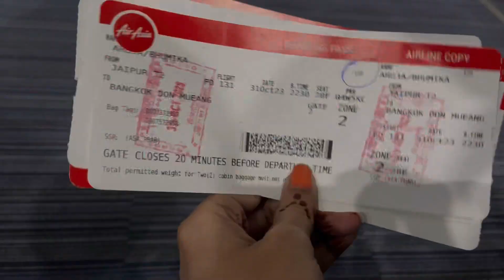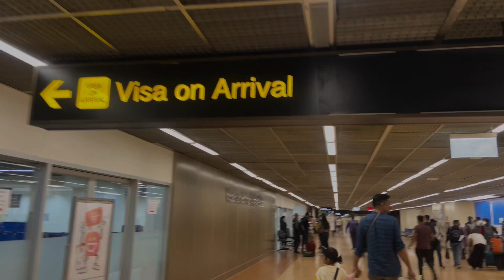🇹🇭 THAILAND / IMMIGRATION, VISA FORM ,TAXI FULL DETAIL VIDEO,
Bangkok thailand
All the details are mentioned on the screen
For taxi use-Bolt app